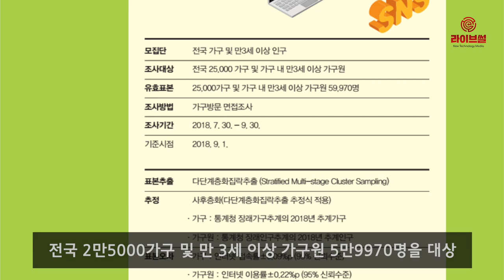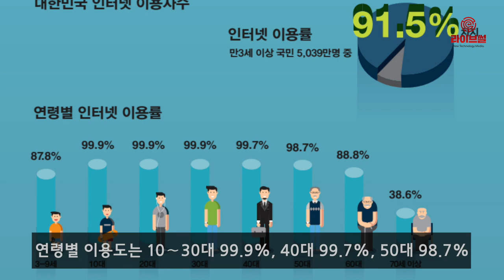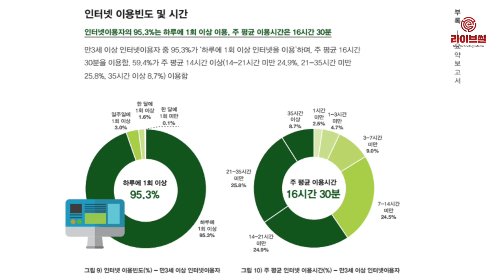[라이브썰] 50대 이상 인터넷 사용 크게 늘어 … 컴퓨터보다 스마트폰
우리나라 국민 10명 중 9명이 인터넷을 이용하는 것으로 나타났습니다. 특히 60대 이상 고연령층의 인터넷 이용률은 10년 동안 꾸준하게 늘어나는 등 증가세가 두드러졌습니다.

24일 과학기술정보통신부는 한국인터넷진흥원과 함께 전국 2만5000가구 및 만 3세 이상 가구원 5만9970명을 대상으로 인터넷이용실태를 조사한 결과를 발표했습니다. 조사에 따르면 가구 인터넷 접속률은 전년과 동일한 99.5%로 거의 대부분 가구에서 인터넷을 사용하고 있습니다.

컴퓨터를 보유한 가구 비율은 지난 2012년 82.3%를 기점으로 매년 감소해 지난해 72.4%를 기록했습니다. 반면 스마트폰 보유율은 같은 기간 65.0%에서 94.8%로 크게 증가했습니다.

최근 1개월 내 1회 이상 인터넷을 사용한 비율은 지난해보다 1.2%p 늘어난 91.5%입니다. 인터넷 이용률은 지난 10년 동안 약 15.0%p 증가했습니다.

특히 지난 2008년과 비교해 50대 이상의 인터넷 이용률은 대폭 상승했습니다. 전체 인터넷 이용률 상승도 50대 이상 연령층에서 크게 증가해 성장세가 이어진 것으로 나타났습니다.

50대 인터넷 이용률은 지난 2008년 48.9%에서 지난해 98.7%로 49.8%p 증가했습니다. 60대도 같은 기간 19.0% 높아진 88.8%입니다. 연령별 이용도는 10∼30대 99.9%, 40대 99.7%, 50대 98.7%입니다.

성별로는 남성이 93.9%로 여성 89.1%보다 높았습니다. 남녀 간 격차는 2008년 10.1%p에서 지난해 4.8%p로 격차가 좁혀지는 추세입니다.

이밖에 인터넷 이용시간은 주 평균 16시간 30분으로 조사됐으며, 인터넷 이용 빈도는 하루 1회 이상 95.3%였습니다.

한편 인터넷 이용 목적으로는 커뮤니케이션(94.8%·중복 응답)이라는 대답이 가장 많았습니다. 이어 정보수집(93.7%), 게임·영화 등 여가활동(92.5%) 등의 순으로 나타났습니다.